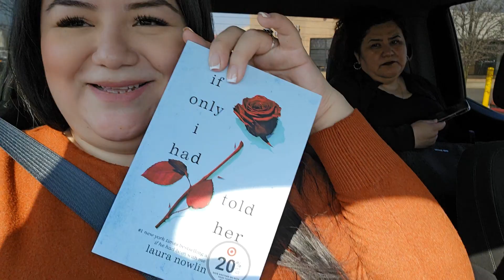Birthday Vlog #33💓🎂🥳 | Brunch, Cafe, and Dinner 🥰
My mom and my sister took me out to brunch, to target for me to pick some books and then dinner with my little family.